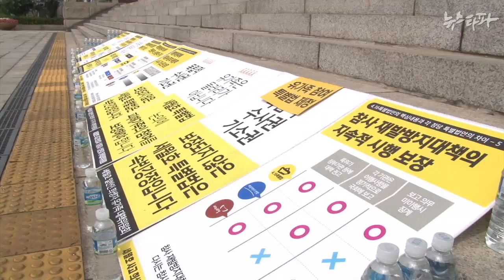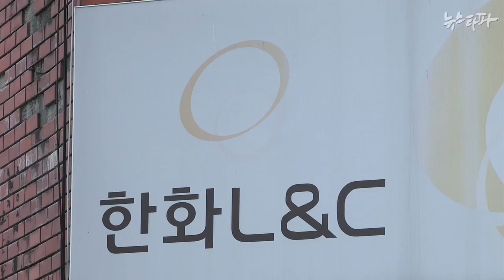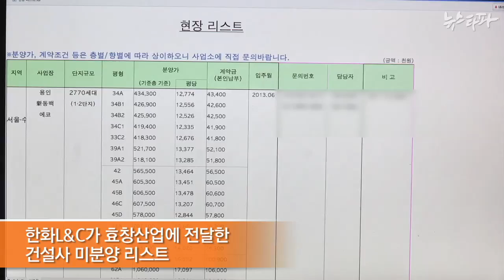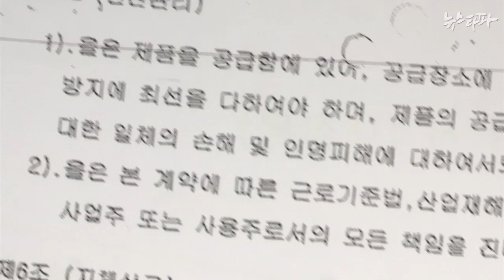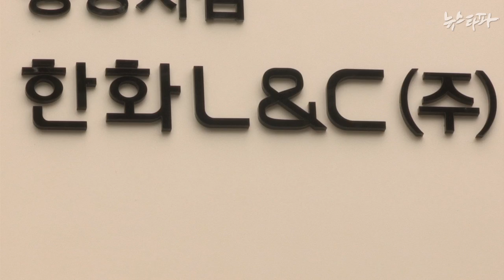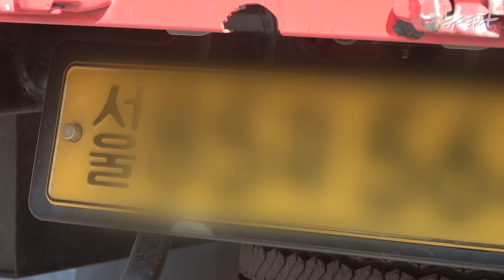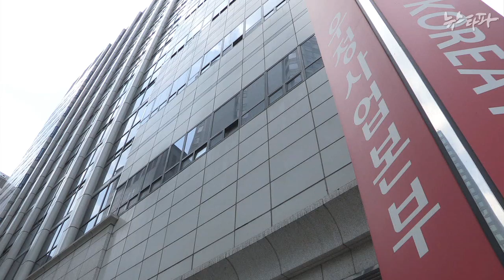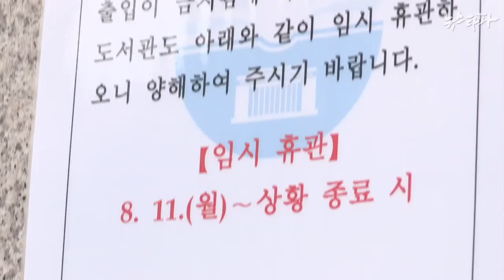뉴스타파 - 진상규명이 두려운 자들의 정치(2014.8.12)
1.세월호 특별법 처리 무산…“국민을 위한 정치는 없다”
2.한화L&C의 이상한 계약...모든 책임은 ‘을'에게?
3.이중 위탁의 그늘...우체국 택배기사
4.세월호 유가족 통제? 일반인 출입 막는 국회